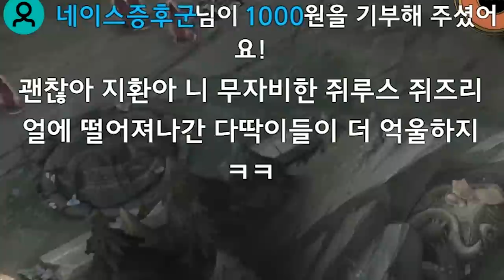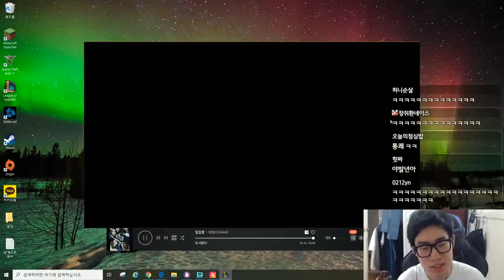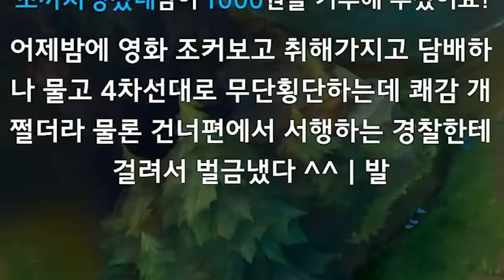간절함이 부족한 사람